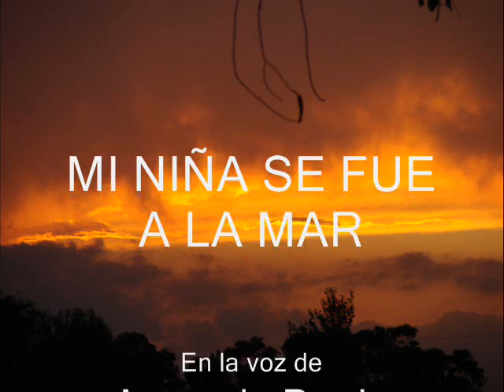Mi niña se fue a la mar, Federico García Lorca en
En la voz de Amancio Prada, Mi niña se fué a la mar, de Federico García
Lorca.